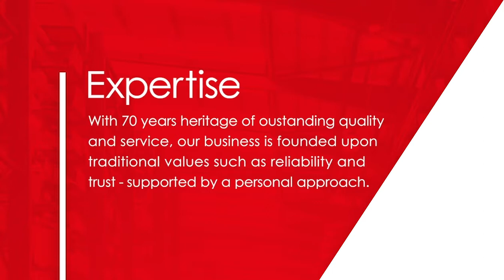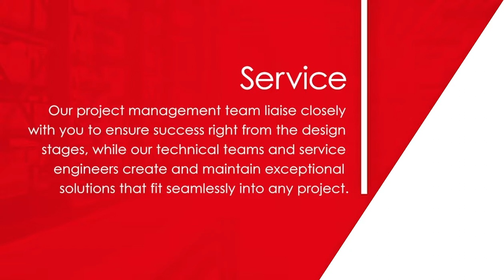AluK FitShow 2019 - Leading the way in Aluminium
As a business, we pride ourselves on our core customer values of expertise, innovation, collaboration, service and support. They guide our thinking, shape our solutions and ensure we remain at the forefront of the industry. We were excited to demonstrate these values at the latest FITShow 2019.